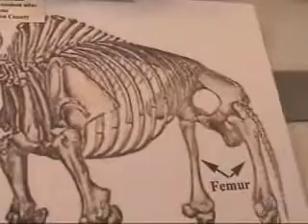Map of Mammoth / Mastodonts finds in Indiana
geofair 2010 display case showing Mastodont  VS Mammoth  teeth , Map of discovery sites